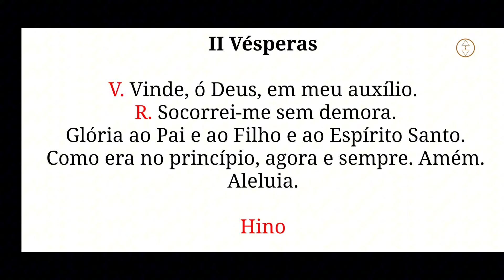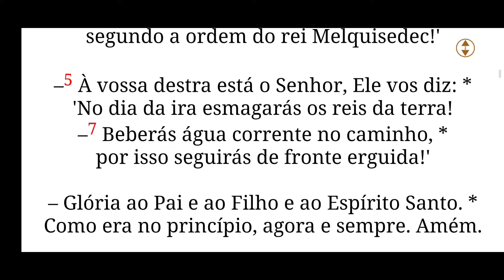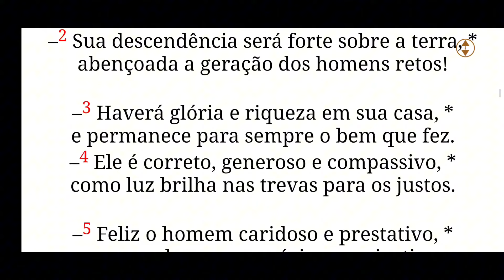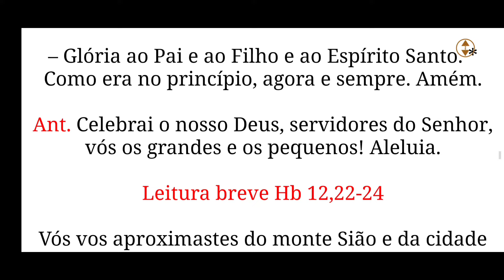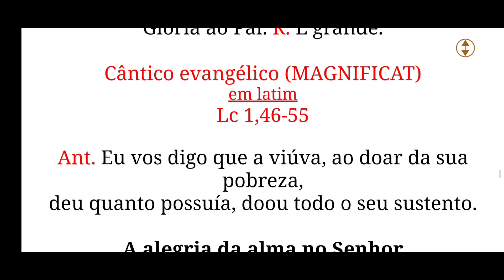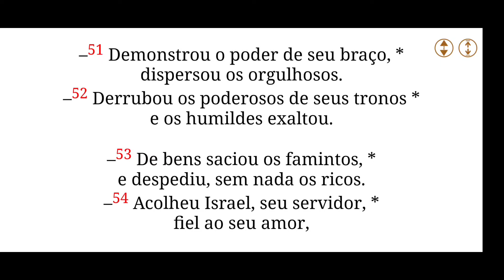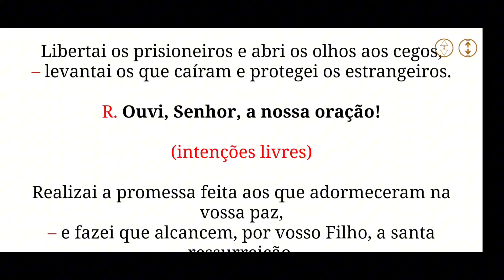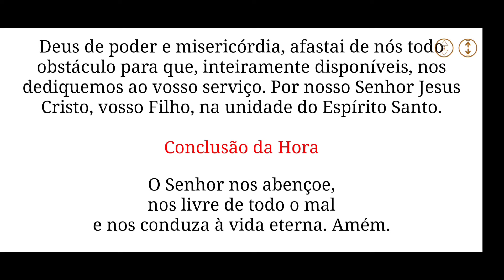[10/11/24 ] Liturgia das Horas - Vésperas de hoje |Oração Católica daTarde| Capela virtual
Oração das Vésperas - Liturgia das Horas (10/11/24) , Rogai por nós

Suas tardes em Deus com a poderosa **Oração das vésperas**, uma prática diária essencial para nós, católicos. Neste vídeo, oferecemos esta oração que irá nutrir sua fé e conexão com Deus.
O santo Oficio é rezado desde muito tempo pelos monges e padres, aqui oferecemos a toda Comunidade católica esta poderosa e Santa Oração, é a oração oficial da Santa igreja católica.

Reze conosco e procure fazer a oração completa, ela fará um bem enorme para sua alma.
"Como Viver o Verdadeiro Amor"** e aprenda a cultivar relacionamento significativo com Deus e com você mesmo [Clique aqui para comprar!]
📱 Junte-se ao nosso grupo
Conecte-se com outros fiéis e receba conteúdos especiais. [Entre no grupo aqui!]
se puder contribua com Nosso Apostolado
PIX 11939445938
José A Souza Junior